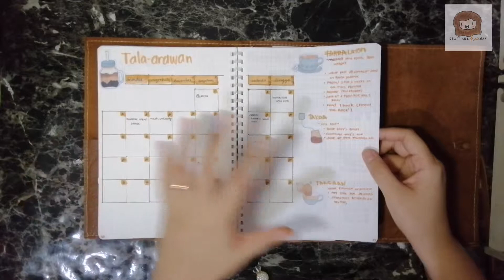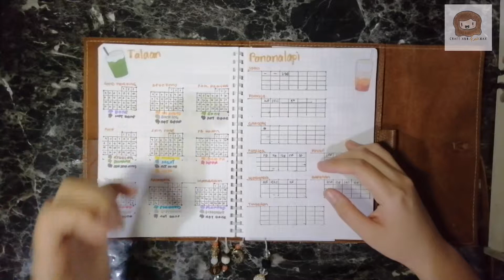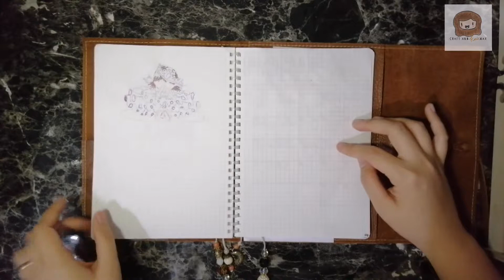April 2019 Bullet Journal Setup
Sharing with you how I set up my BulletJournal for the month of April.

I did the following changes to my monthly pages and planning style
1. Moved the cover page from the left side to the right side of the page
2. Removed the "Highlights of the Month" Page
3. Removed my habit tracker page
4. Removed my spending tracker page
5. Reduced my weekly dashboard to 1 page
6. Changed the way I used my weekly dashboard
7. Removed the spending tracker on my dailies
8. Moved back trackers to weeklies